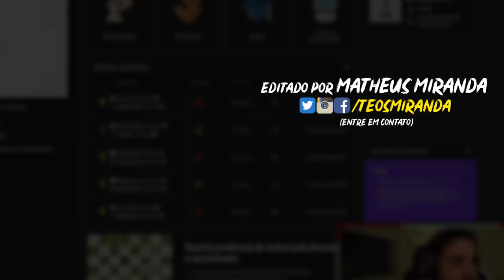STOMPANDO O ATUAL TOP 1 🤪🤪🤪